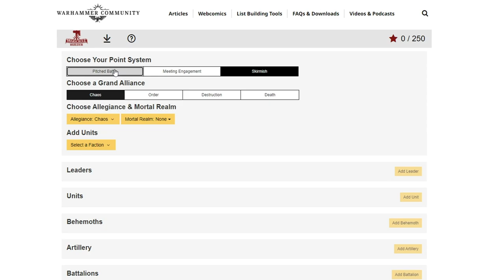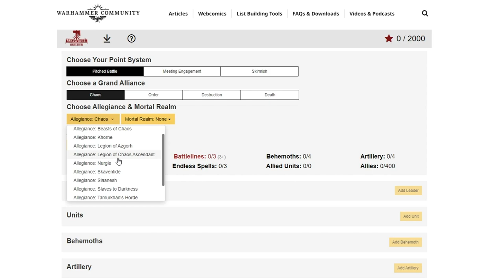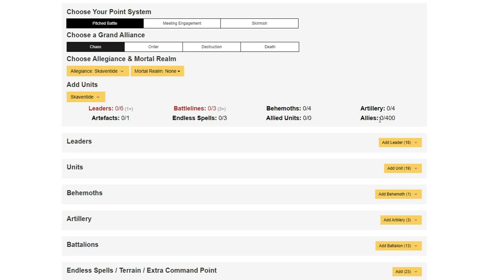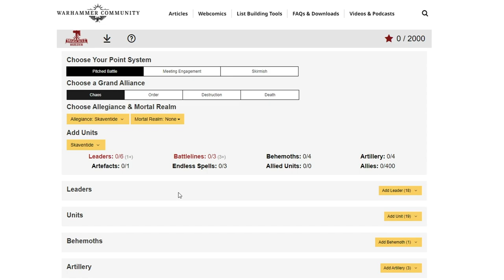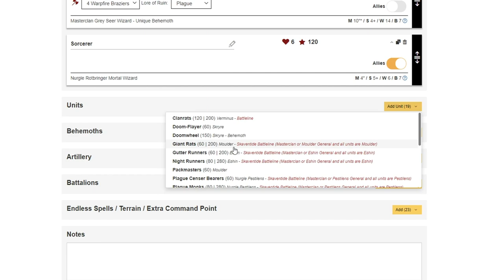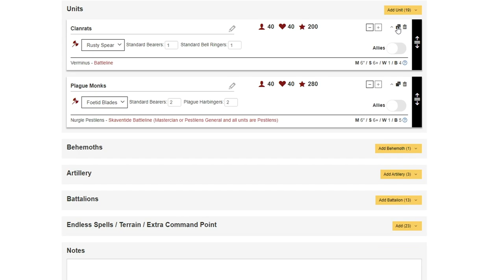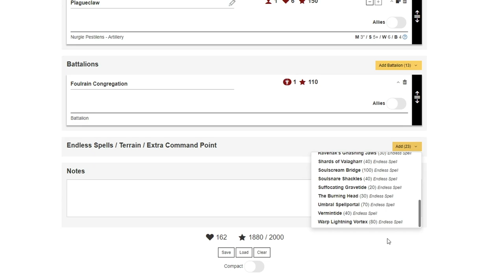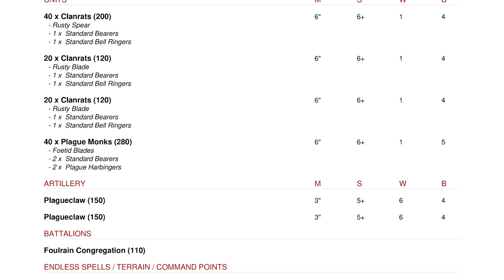#04 - Les outils de Création de Listes Age of Sigmar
Présentation et tutoriel d'utilisation de Warscroll Builder, outil officiel de création de listes développé par Games Workshop pour Warhammer Age of Sigmar.